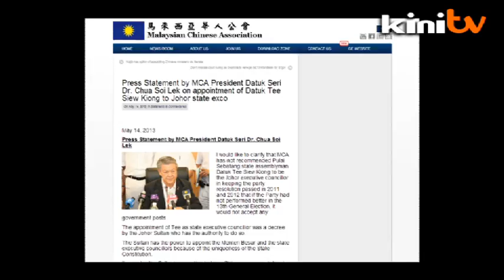MCA man in Johor exco may face action, says Chua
MCA's Pulai Sebatang assemblyperson Tee Siew Kiong, who has gone against the party's decision not to accept any government post, may face disciplinary action, MCA president Dr Chua Soi Lek said today.